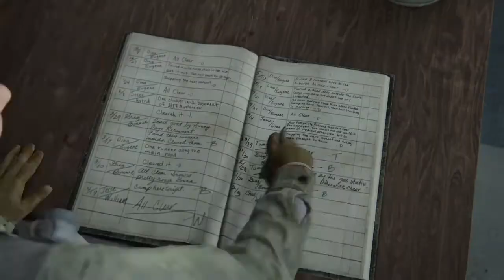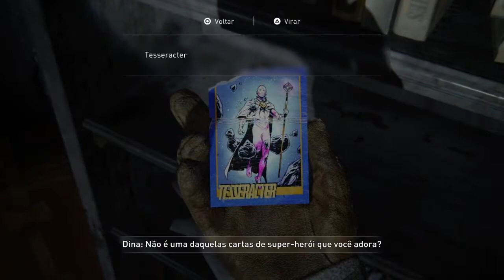The Last of Us part 2 #2 a patrulha!!